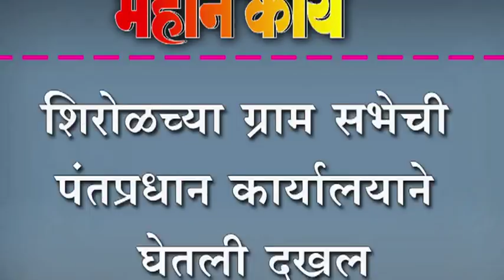शिरोळच्या ग्राम सभेची पंतप्रधान कार्यालयाने घेतली दखल